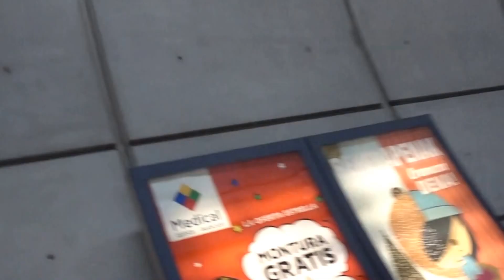Aruna & Hari Sharma at Abando for Bilbao Metro to Sarriko after shopping, Jan 21, 2017